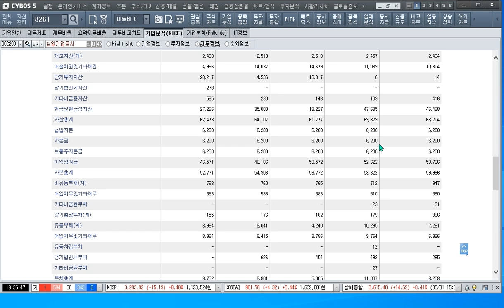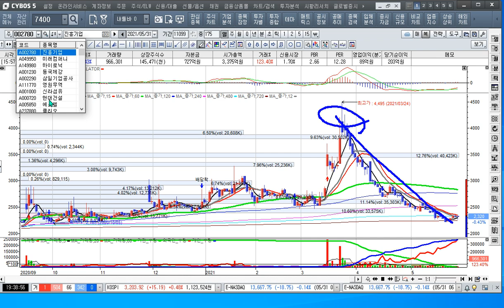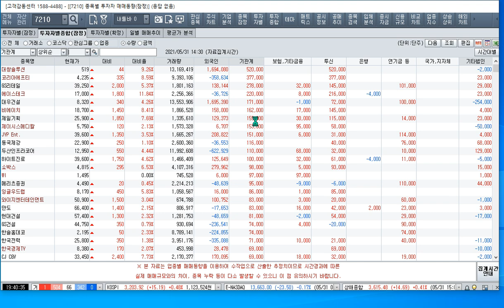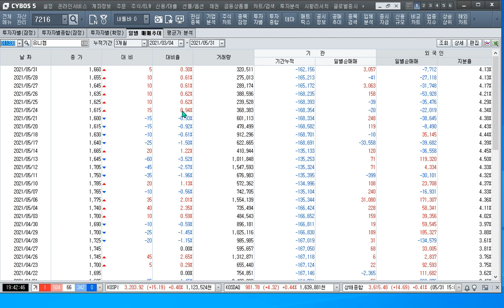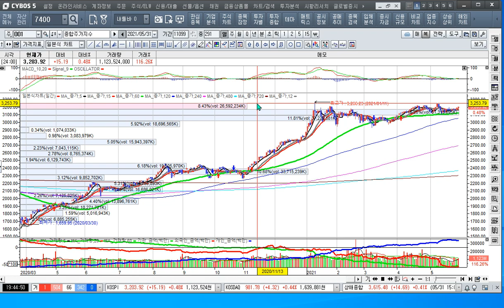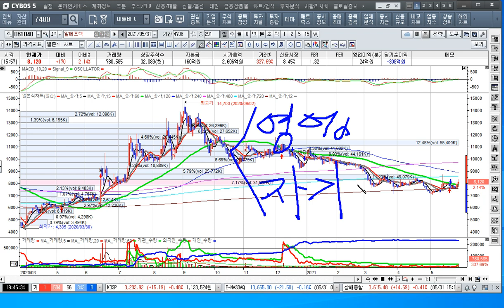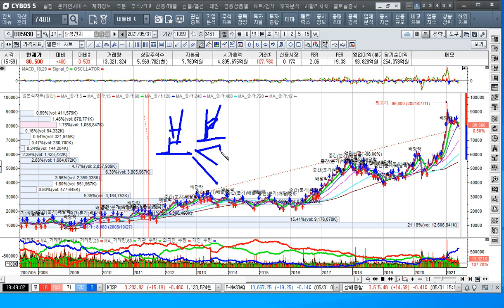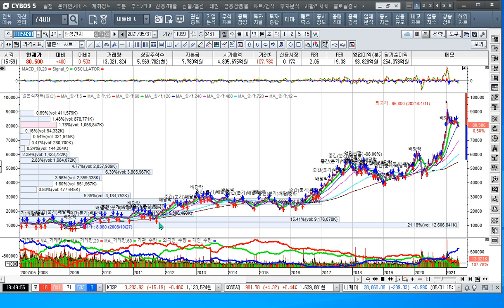[주식투자]백신접종으로 언택에서 콘택트 종목으로 집중하라[2021.5.31]